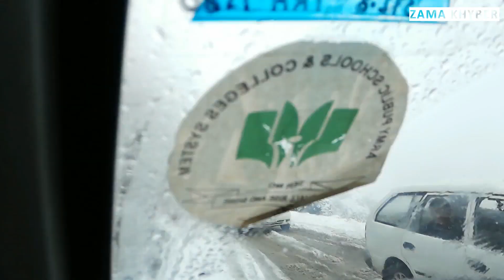khyber Agency Baraf bari koki khel Elaqa near peshawar | zama khyber vlog #5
This channel about travels, foods, cultures & events.
follow us as we explore our way through the world,
feasting on interesting  sights and amazing foods, events, travels etc.